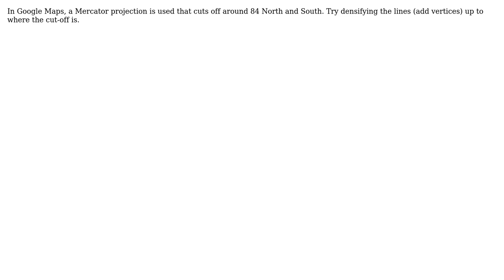GIS: Rendering 3D timezones KML on a 2D map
With thanks & praise to God, and with thanks to the many people who have made this project possible! | Content (except music & images) licensed under CC BY-SA | Music | Images & others | With thanks to user mkennedy user Maxim Zaslavsky and the Stack Exchange Network Trademarks are property of their respective owners. You are responsible for your own actions.